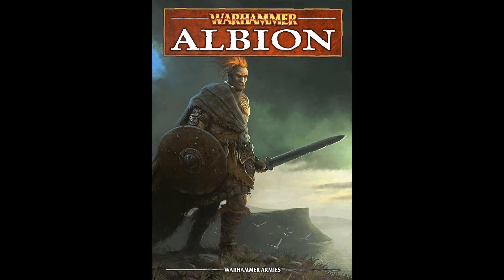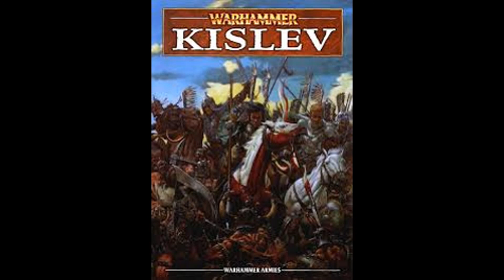Total war Warhammer An Old Friend. Episode 2: Dogs of War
Total war Warhammer An Old Friend Episode 2 Dogs of War. Cry Havoc and Let Slip the Dogs of War!

Hey folks, in this video I discuss the Dogs of War army book and the potential for it to work as the Old Friend, both as an older army book and as the old mercenary system.
Let me know what you think about the likelihood of this FLC and what future videos in should do in this series. Any tips for the channel in general?